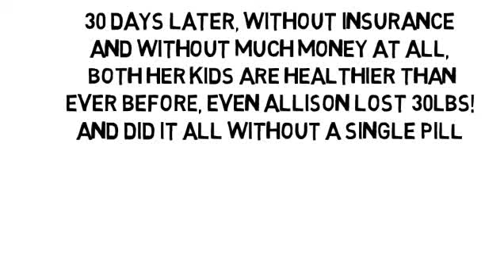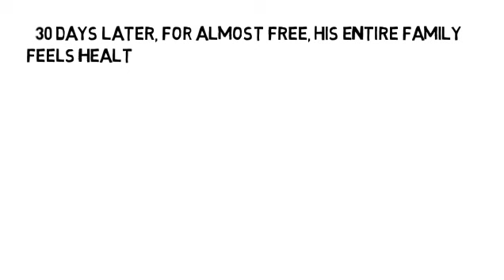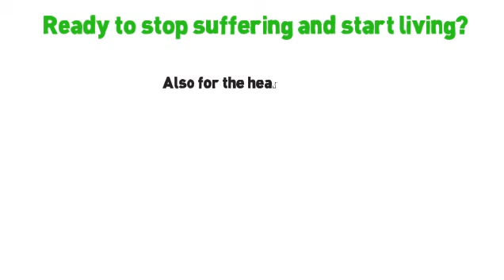Multiple Sklerosis by NoMoreVitamins com